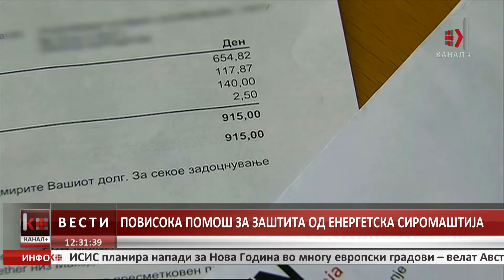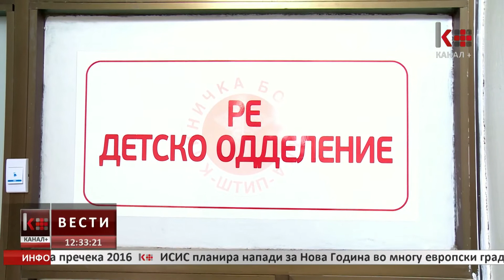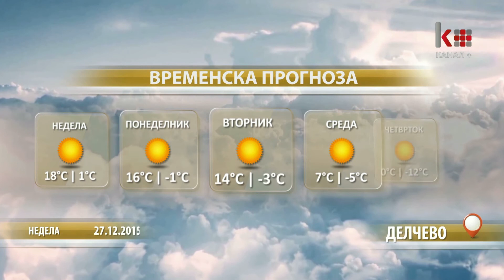ВЕСТИ 12:30 27.12.2015